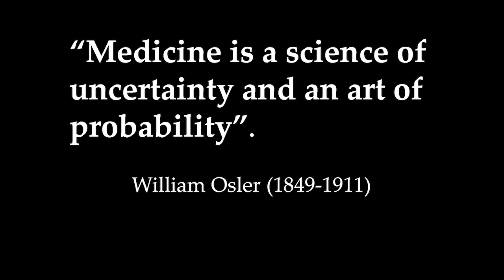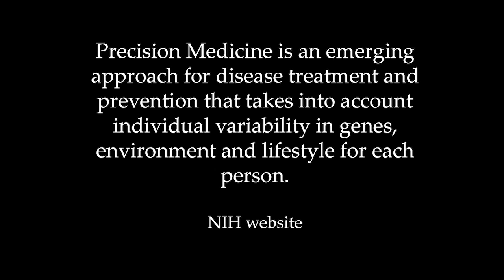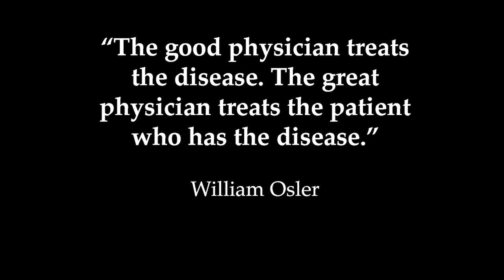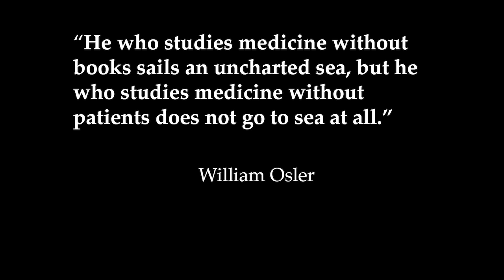Impersonalized Nature of Precision Medicine | Neil Spector | TEDxNashville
Imagine that Personalized Medicine is anything but personal, where healthcare is delivered according to apps and algorithms, relegating the Art of Medicine obsolete. Dr. Spector remains a strong proponent of Personalized Medicine but not at the expense of losing the valued practice of medicine as an art rather than an exact science.

Dr. Neil Spector is the author of “Gone in a Heartbeat: A Physician’s Search for True Healing.” Neil Spector, MD, is also the Sandra Coates Associate Professor of Medicine, and Associate Professor of Pharmacology and Cancer Biology at Duke University School of Medicine. He is also the Director of the Developmental Therapeutics at the Duke Cancer Institute. In addition, Dr. Spector is on the Advisory Boards for the Bay Area Lyme Foundation, Global Lyme Alliance and the Dean Center for Lyme Disease Rehab at the Spaulding Rehab Hospital, Harvard Medical School. After attending medical school and fulfilling his internal medicine residency a the University of Texas-Southwestern Medical Center, Dr. Spector completed his hematology medical oncology training at Massachusetts General Hospital and Dana-Farber Cancer Institute, Harvard Medical School.